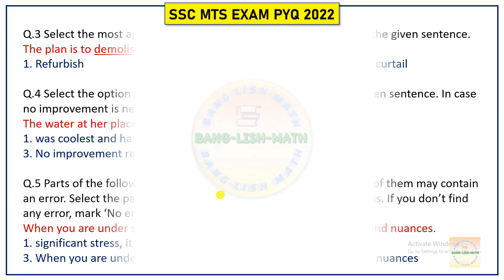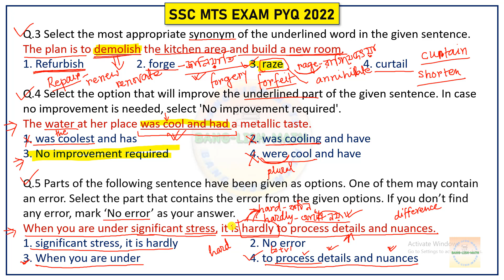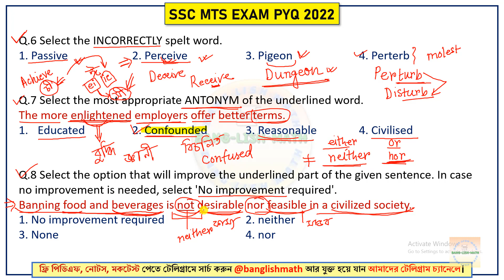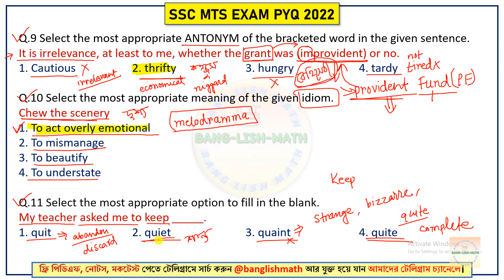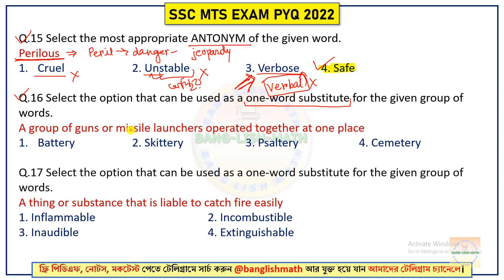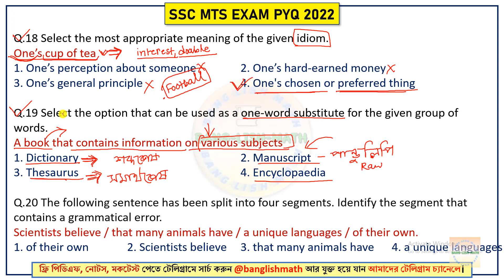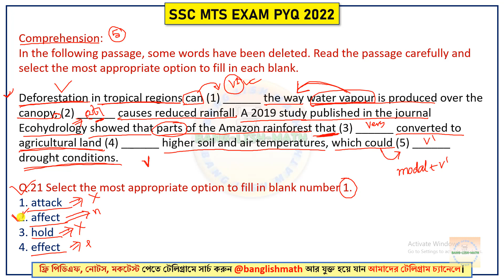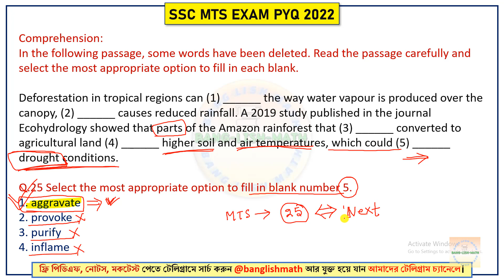🔥 টার্গেট SSC MTS 2023/ SSC MTS & Havaldar PYQ 2022/ SSC MTS English Class in Bengali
Related Terms:
1. SSC MTS Previous year question in Bengali
2. SSC MTS Havaldar 2021 Previous year question analysis and Solutions
3. SSC MTS English Class in Bengali Version Language
4. Staff Selection Commission Multi Tasking Staff Exam Last year question answer in Bengali
5. SSC MTS English class Preparation in Bengali Language